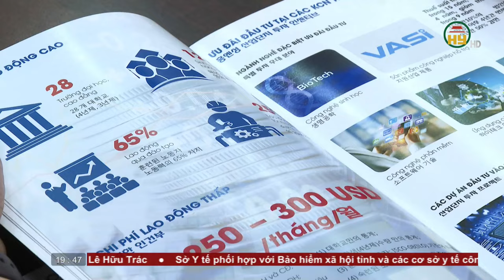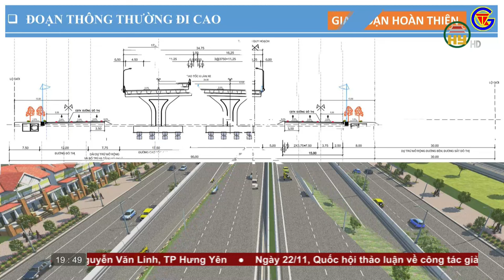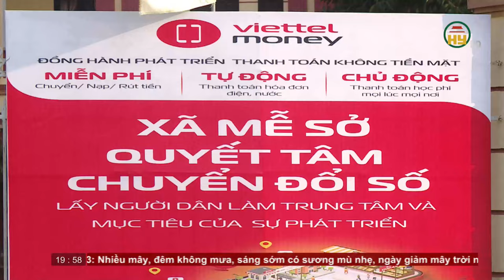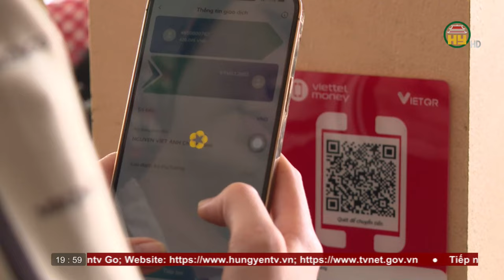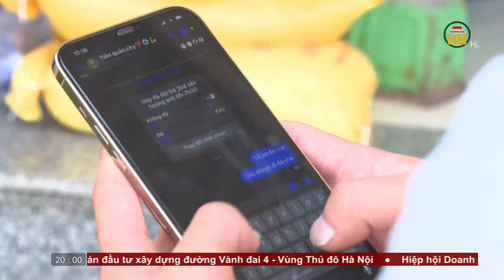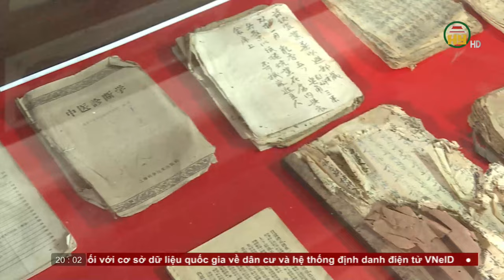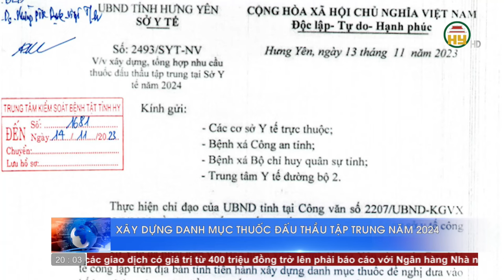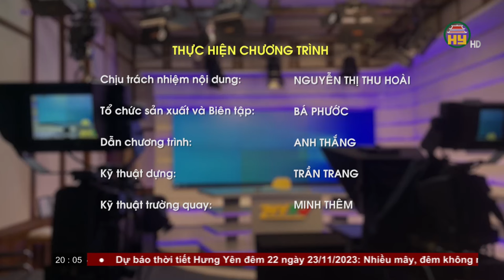Thời sự Hưng Yên thứ 4 ngày 22/11/2023